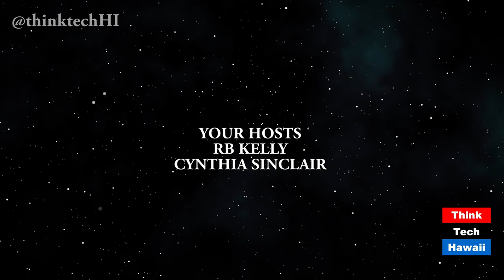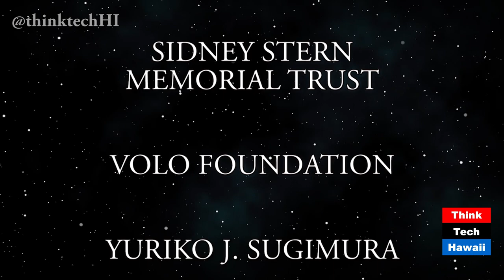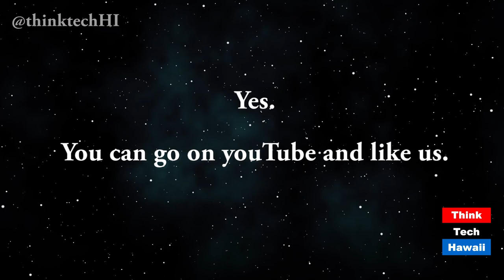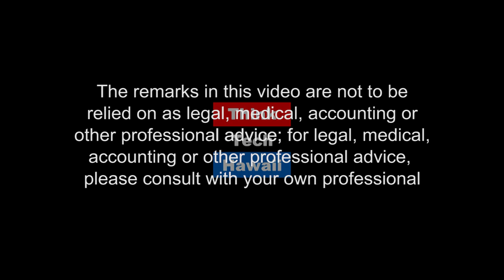Pacific Forum Thinks About Asia, Part Two (episode 364)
This episode is entitled "PACIFIC FORUM THINKS ABOUT ASIA, PART TWO" featuring the second part of ThinkTech’s coverage of the 43rd Annual Board of Governors Meeting of Pacific Forum, including a discussion between Ralph Cossa, President of Pacific Forum, and Richard Armitage, former U.S. Deputy Secretary of State, about Asia-Pacific relations.